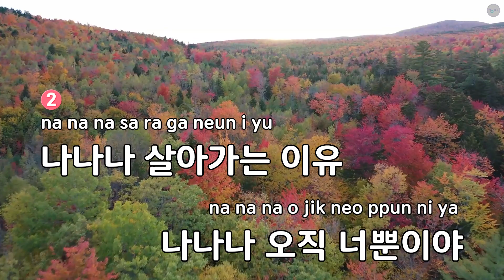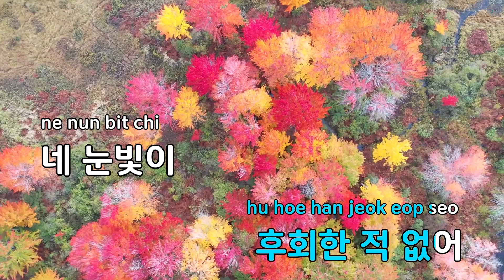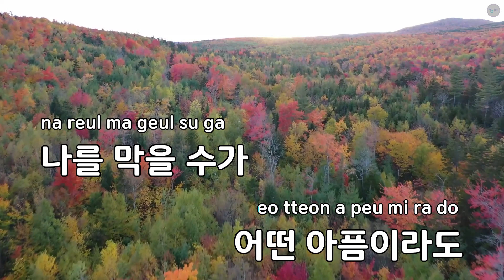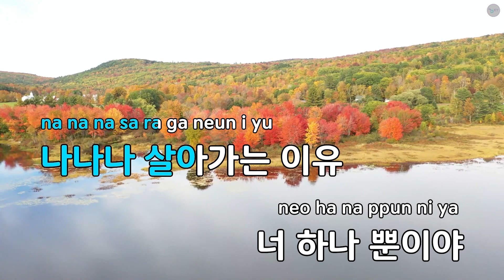오직 너만이 (만화"나루토") - 이용신 (KY.85220) / KY KARAOKE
"★ 곡 정보 ★
번호 : 85220
제목 : 오직 너만이 (만화""나루토"")
가수 : 이용신
작사가 : 신동식
작곡가 : 이종교

Copyrightⓒkeumyoung